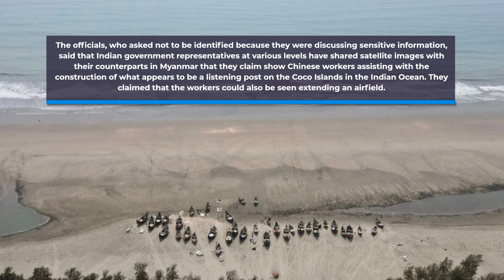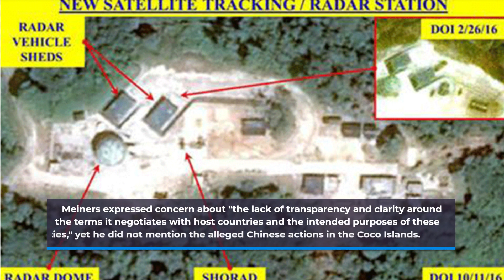India confronted Myanmar on an expanding Chinese military camp and spy station on Coco island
China has been building military bases and enslaving the populace of democratically elected governments like Burma as part of its all-out war against the rest of the world.

If this is not corrected right away, India may declare the return to be void and reclaim Coco Island, in contravention of the conditions under which it was handed to Burma.

According to Indian officials with knowledge of the situation, India recently challenged Myanmar with intelligence demonstrating that China is helping to construct an observation station and military infrastructure on a remote island (CoCo Island) in the Bay of Bengal.

The officials, who asked not to be identified because they were discussing sensitive information, said that Indian government representatives at various levels have shared satellite images with their counterparts in Myanmar that they claim show Chinese workers assisting with the construction of what appears to be a listening post on the Coco Islands in the Indian Ocean. They claimed that the workmen could also be seen extending an airfield.

The officials claimed that throughout the discussions, members of Myanmar's junta in power rejected any involvement from China and downplayed India's worries. India is still concerned, they claimed, that China will be able to track missiles from test sites on its eastern coastline and monitor communications from naval stations thanks to the equipment.

A spokesperson for Myanmar's State Administration Council, Major General Zaw Min Tun, referred to the claim that China was constructing a spy base on the Coco Islands as "absurd." He said Myanmar would never permit access to foreign soldiers and denied that the subject had ever been discussed with Chinese or Indian authorities.

"Myanmar and India always have discussions at many levels, but there was no specific discussion on this issue," the man claimed. The Indian administration is already fully aware that only Myanmar security troops are stationed there and that they are engaged in defense operations on behalf of their own nation.

Arindam Bagchi, a spokesman for India's Ministry of External Affairs, responded to inquiries by saying that the nation would take "necessary measures" to protect its interests.

He claimed that "the government keeps a constant eye on all developments having an impact on India's security."

A request for response was not answered by Chen Hai, the Chinese ambassador to Myanmar, who earlier this week met with a few junta ministers. Questions were not immediately answered by the Chinese Foreign Ministry.

Since 2020, when the deadliest fighting in decades broke out on their Himalayan border, there has been an increase in military tensions between India and China. The government of Prime Minister Narendra Modi has also taken steps to limit Chinese apps in India and entice foreign investors looking to diversify away from the second-largest economy in the world.

Since the 1990s, rumors have been circulating that Myanmar permitted a Chinese signals intelligence facility on the archipelago. After the London-based policy research organization Chatham House published a report last week claiming that Myanmar was militarizing the Coco Islands with the intention of conducting maritime surveillance operations in the region, the topic came back into the spotlight.

Chinese research vessels used for snooping in the Indian Ocean haven't docked there to avoid stoking suspicions, according to Indian officials.

China has been assessed to have no offensive military capabilities on the specific island, Great Coco Island, at this time, but China uses the salami slicing technique, they said. Even though Chinese workers frequently visit the islands to assist with equipment setup, they continued that no Chinese personnel were stationed there permanently.

However, they believe that since a coup in 2021 brought about a number of rounds of sanctions from the US and Europe, the generals have grown increasingly economically reliant on Beijing. India intends to keep pushing Myanmar's junta to stop China from running the espionage post, the officials said.

China, Myanmar's main trading partner, has made investments in the country's ports and energy pipelines as a way to avoid the Strait of Malacca, which would be a flashpoint in any larger Asian conflict.

Less than 60 kilometers (37.2 miles) separate India's military installation from the Coco Islands in the Andaman and Nicobar Island group. The officials stated without providing any other details that the nation is increasing its capacity in that island group.